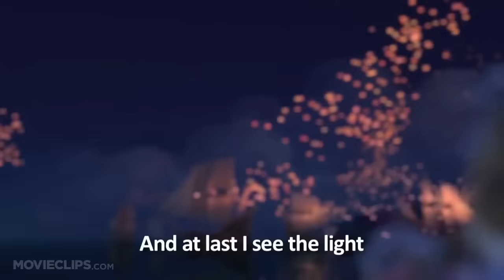Tangled Sing-A-Long - "I See The Light" (2010) Disney Animated Movie HD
The magically long-haired Rapunzel has spent her entire life in a tower, but now that a runaway thief has stumbled upon her, she is about to discover the world for the first time, and who she really is.

Director:
Nathan Greno
Byron Howard

Producer:
Aimee Scribner
Glen Keane
John Lasseter
Roy Conli

Writer:
Wilhelm Grimm
Jacob Grimm

Editor:
Tim Mertens

Cinematographer:

Composer:
Alan Menken